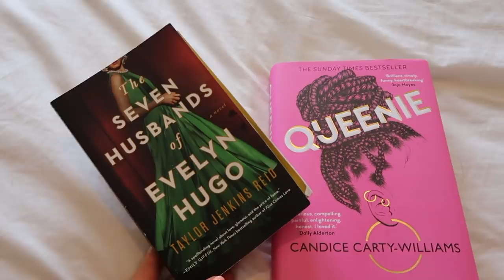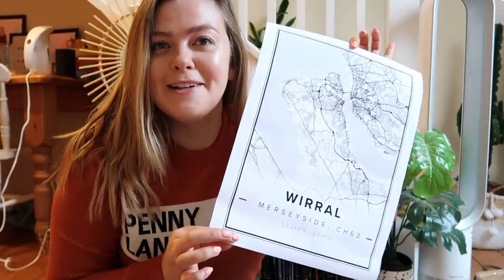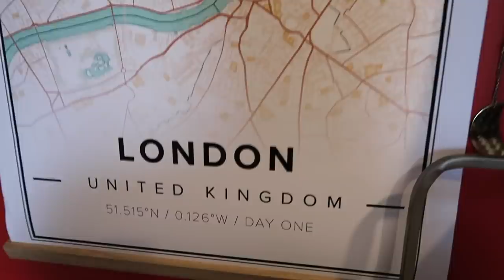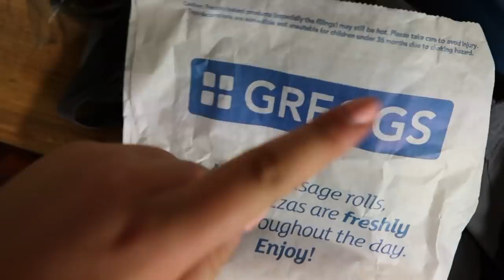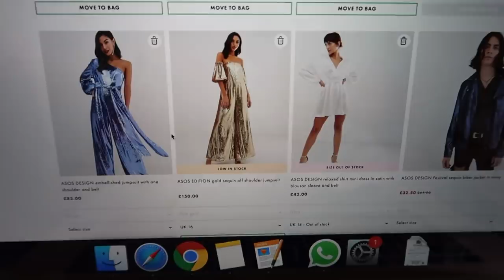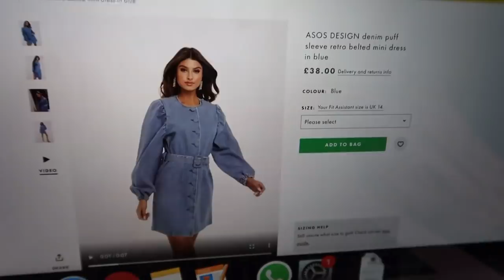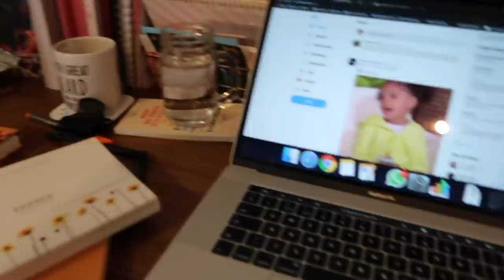THE ONE WITH HOMEWARE AND HOUSE CHATS | LUCY WOOD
Vlog time, lads. Let's hang out on a busy Monday with some updates on the house buying palarva, the first homeware purchase for the new place, and a cosy night in with Adam and Flo.

(or use code 'lucywood10' if not)

Cheers to the legends at Mapiful for sponsoring a portion of this video!

Bentick House
3-8 Bolsover Street,
Fitzrovia, London,
W1W 6AB